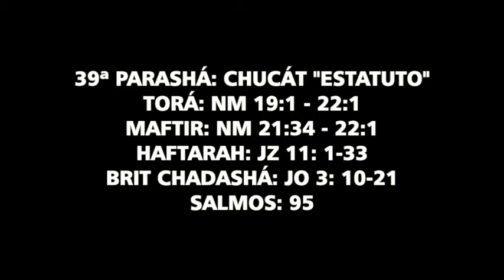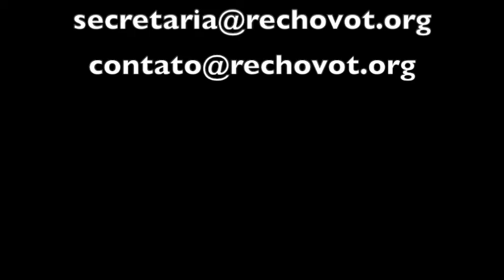Porção da Torah 39ª Parashah Chucat Estatuto Leomar Ramos 06 07 19 5779